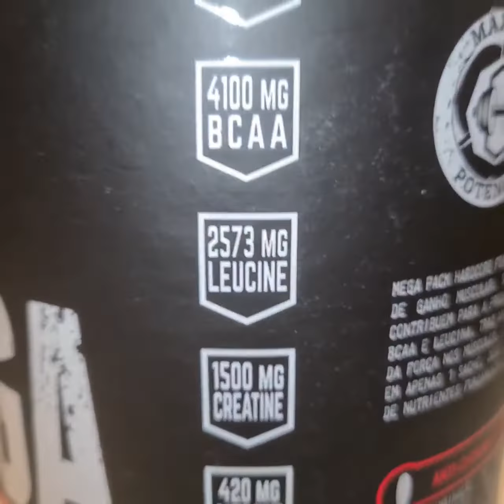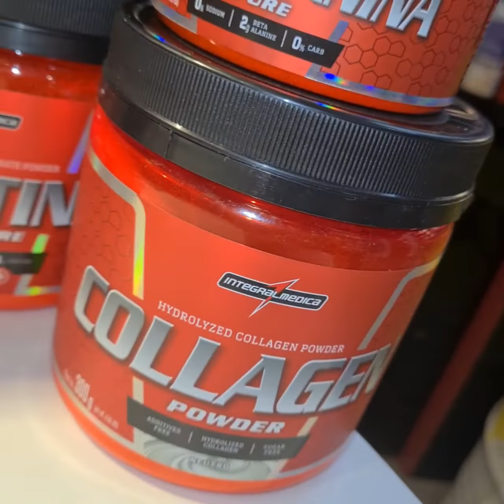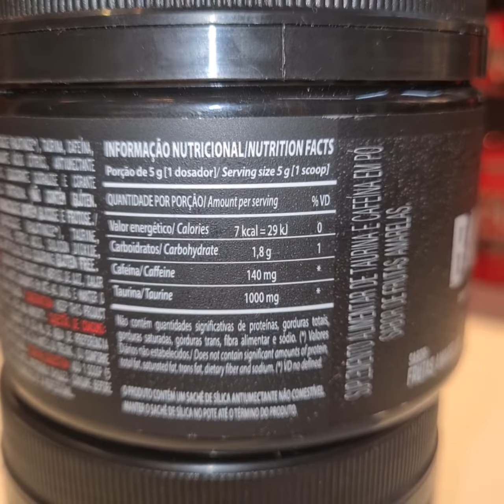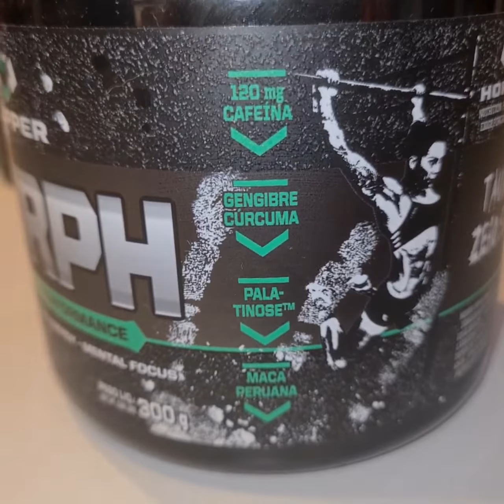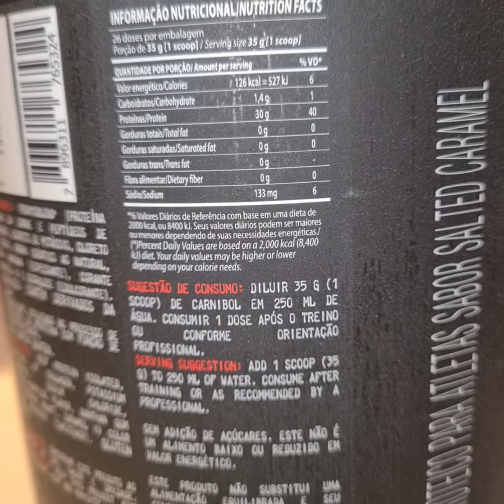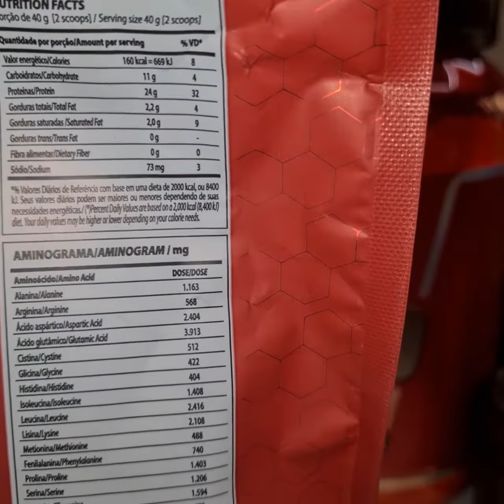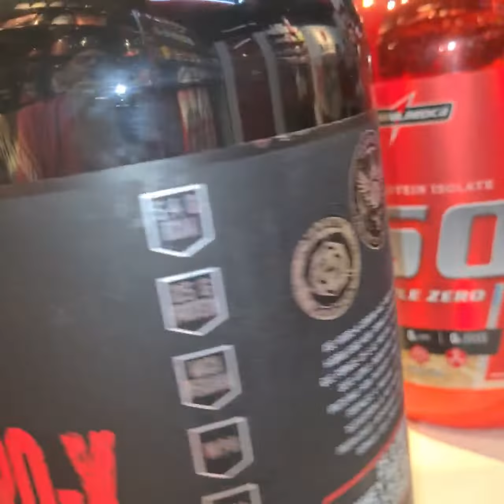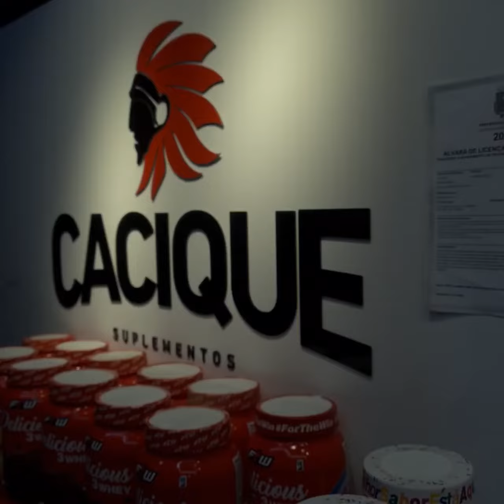IntegralMedica - Marcas mais Vendidas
Começando o quadro as marcas mais vendidas da caciquesuplementos , e iniciamos com a gigante do mercado integralmedica.

PIONEIRA E LÍDER DESDE 1983.

Com mais de 30 anos de história, a Integralmédica foi a pioneira em suplementação esportiva no Brasil e, desde o primeiro momento, imprimiu uma marca de inovação e excelência em produção e pesquisa. Seus produtos de qualidade premium carregam, além da mais alta tecnologia, o DNA de uma empresa altamente comprometida com desempenho, saúde e bem-estar. Patrocinando atletas, entidades e eventos de grande prestígio (Arnold Classis, Mr. Olympia Brazil, Brasil Trade Fitness Fair, Muscle Contest, NPC, entre outros), ao longo dos anos, conquistou o respeito e a admiração de milhares de consumidores e fãs, tornando-se a empresa mais premiada e a líder absoluta do mercado nacional.
Saiba mais sobre nossas linhas e produtos, e descubra o que a nº 1 em sports nutrition do Brasil pode fazer por você!